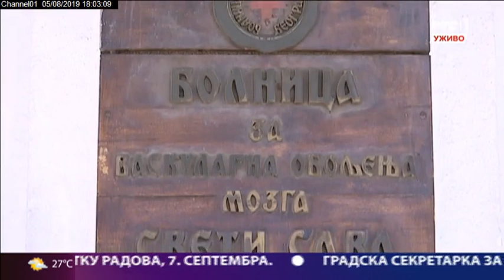Begradska hronika 05082019